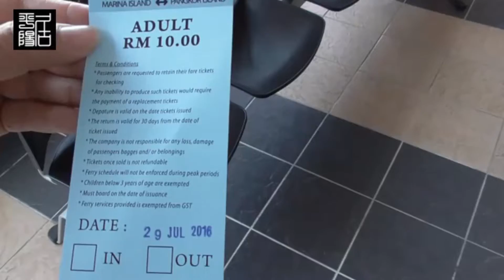Marina and Pangkor Jetty